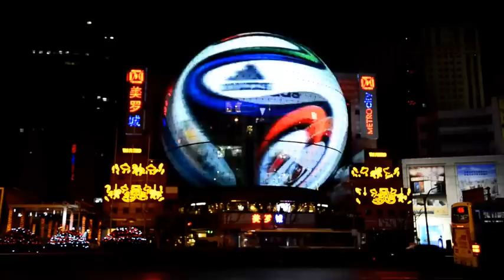World Cup (Brazil) ADIDAS ADS on YAHAM's Giant Mesh Sphere LED Display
Sensational ads powered by YAHAM creative LED digital signage.